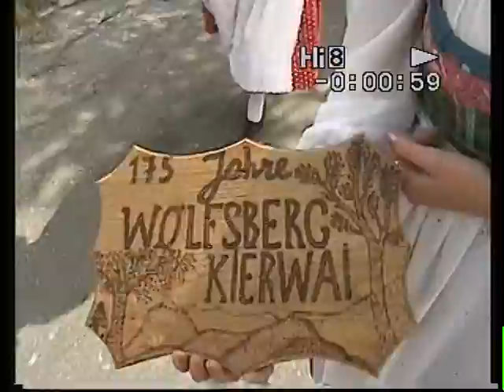Kirchweifest 2003 Wolfsberg Teil2